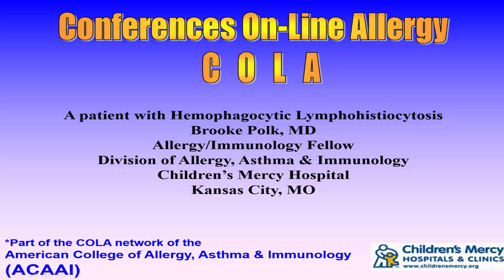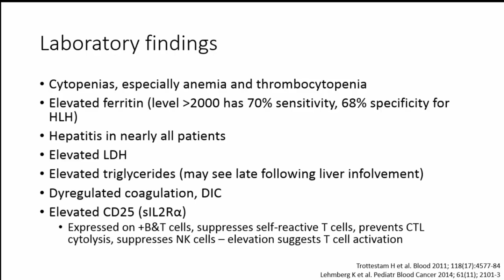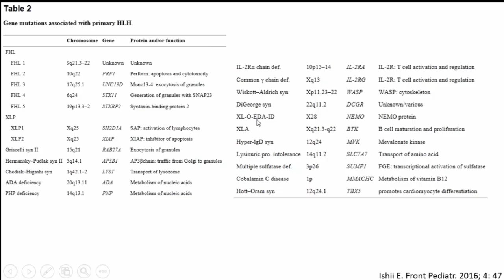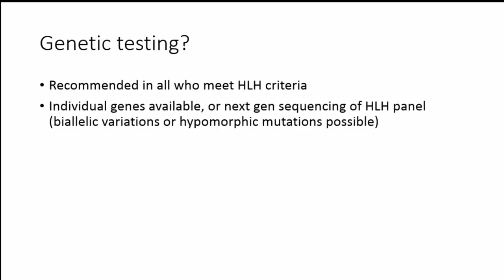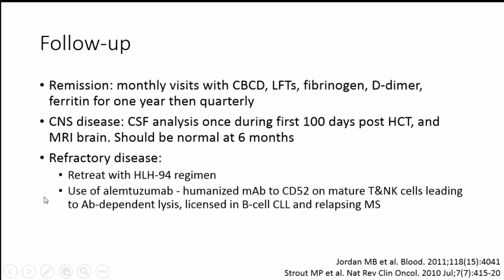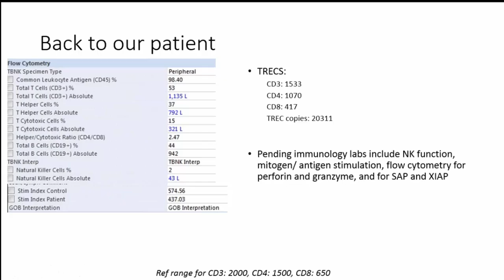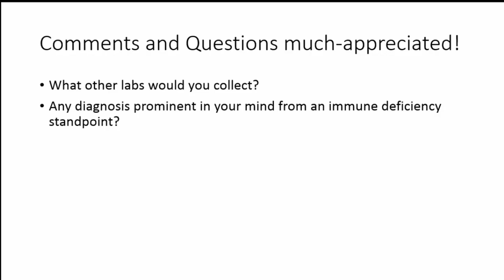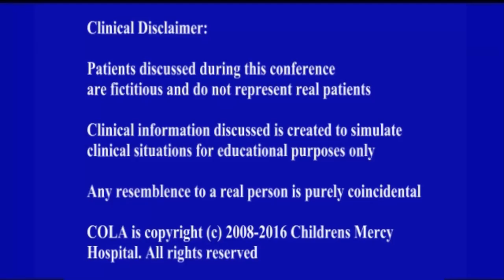A patient with Hemophagocytic Lymphohistiocytosis (Polk)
Dr. Brooke Polk reviews the interesting case of a patient who has HLH. Held on Nov 4, 2016.